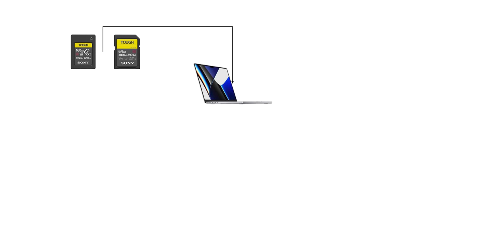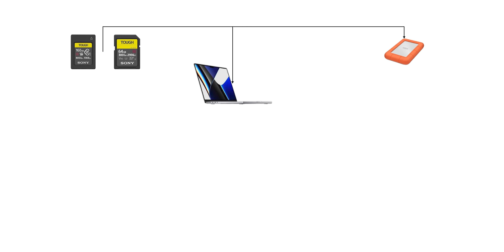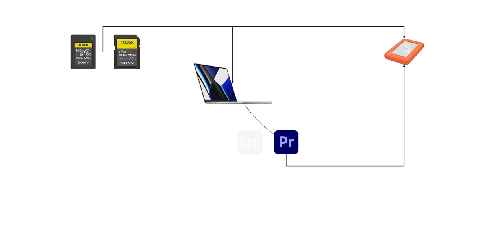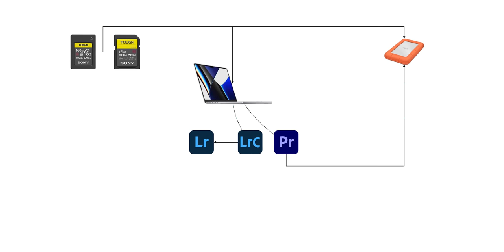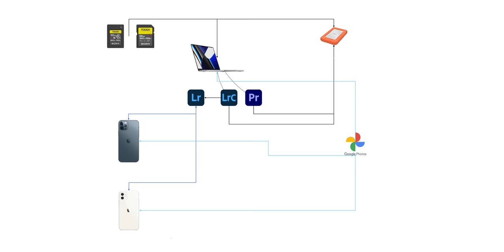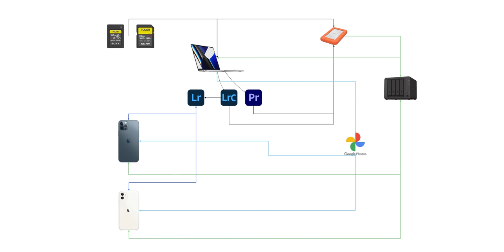Ma méthode de backup & synchro de mes photos et vidéos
▼ SOMMAIRE ▼
00:00 Intro
02:14 Les cartes de stockage
04:15 Décharger les cartes
05:52 Sauvegarder les fichiers vidéo
07:16 Sauvegarder les fichiers photo
10:31 Ma philosophie de travail
11:27 Sauvegarde des smartphones
14:28 Sauvegarde à long terme
16:10 Améliorations à venir
20:15 Outro

→ Objectif polyvalent
→ Objectif très grand angle
→ Eclairage studio
→ Trépied de voyage